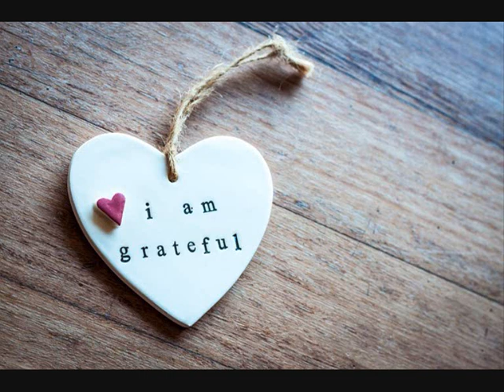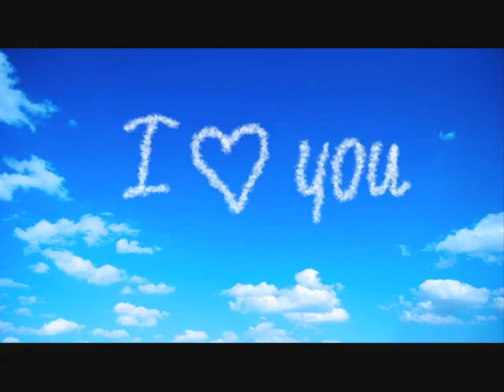Birth of Love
Birth of Love - Zrození lásky

Lyrics and vocal: Keziah Katerina

Recording: Robert Štolba

Video: Keziah Katerina

Lyrics and translation can be found here -

Text a překlad najdete zde -